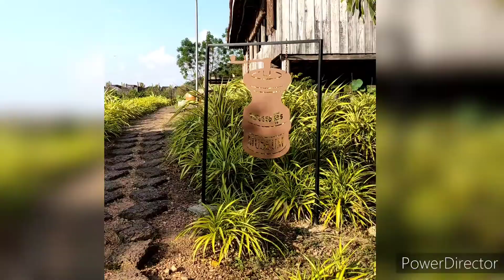Cambodia 4 | Kampot - pepper farm, temple cave, Bokor hill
Our time in Kampot was super chill and a lot of fun! Cheers to the little group on the cover picture for making this time so great!